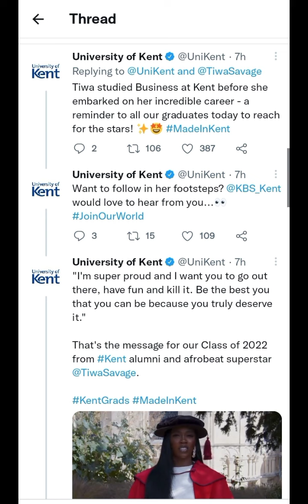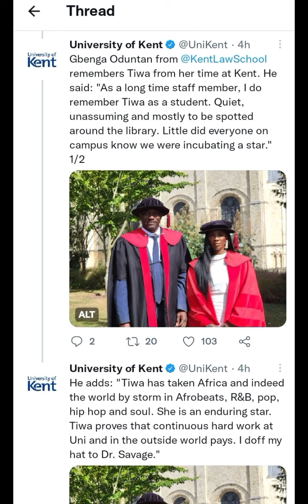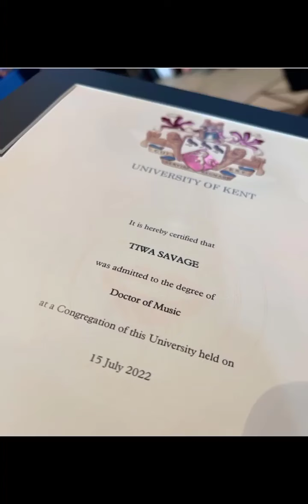I Failed at alot of things ,Tiwa Savage recalls in honaray Doctorate degree acceptance speech.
The Queen of Afro beats ,Tiwa Savage was given an honorary Doctorate degree in her alma mater.

The proud multiple award winning Singer ,shared alot about her time in University of Kent .

To her fellow awardees ,she said

"I'm super proud and I want you to go out there, have fun and kill it. Be the best you that you can be because you truly deserve it."